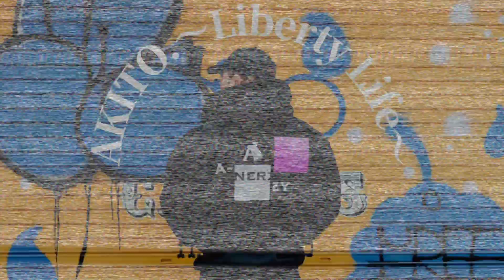【爆食い】トレ後の空腹時に爆盛りバルクカレー！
A-NERZY購入サイト

60分¥16,000
90分¥22,000
※学割有り(¥3,000安くなります